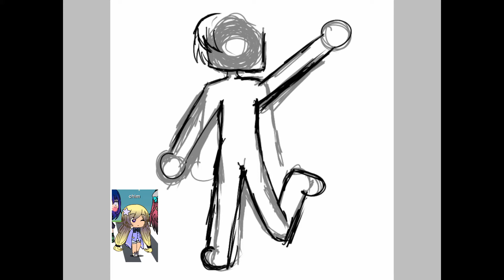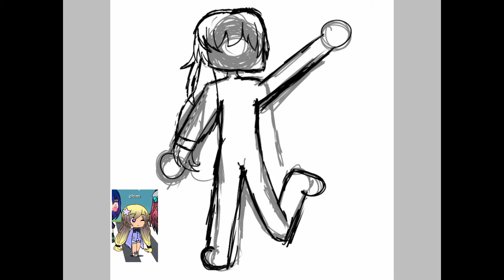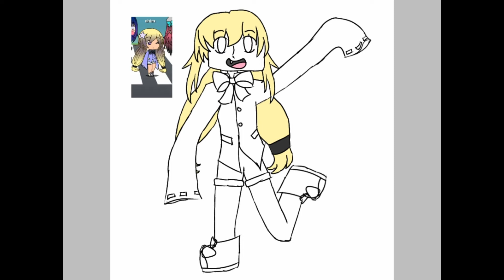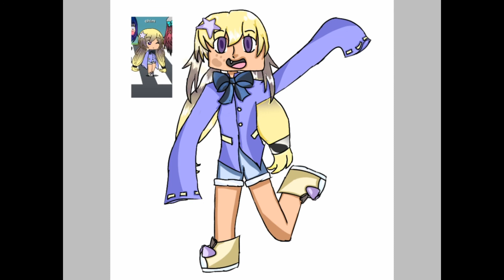Recreating one of my gacha characters||speedpaint||PLS CLICK HERE!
I saw one YOUTUBER named "love2drawmanga"
I really love her drawing gacha characters of her viewers! 😊